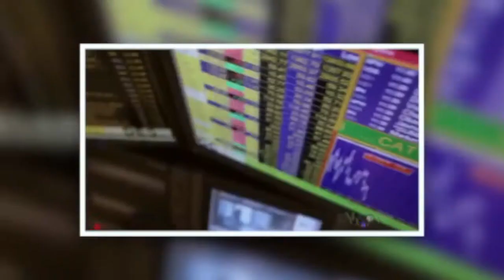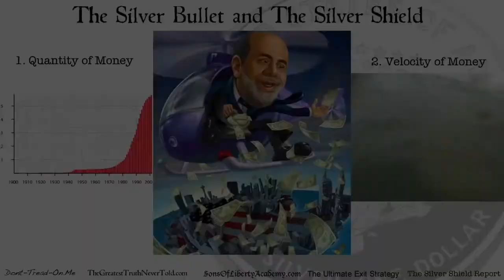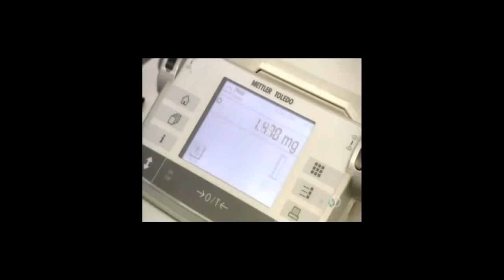SBSS 26 Systemic Risk and Mining Stocks 720p